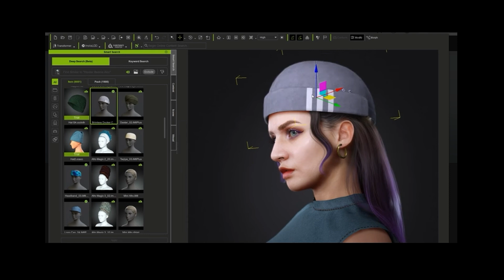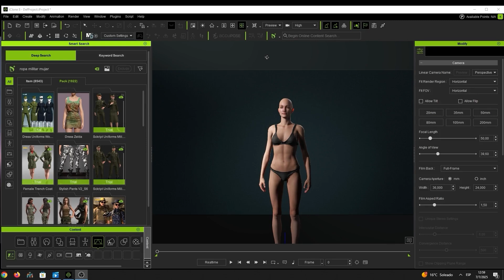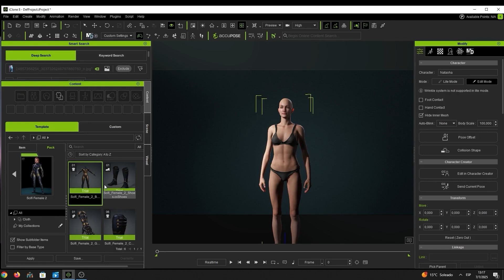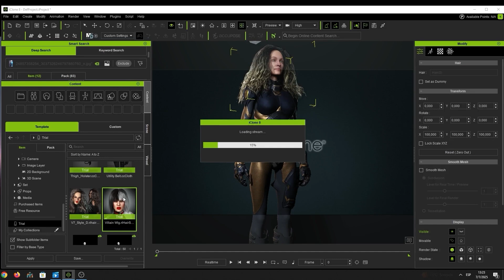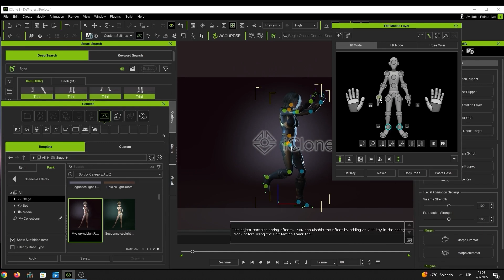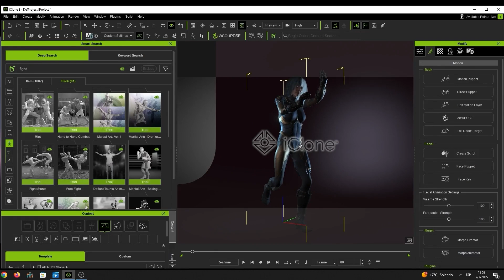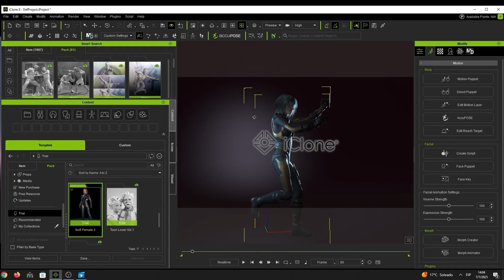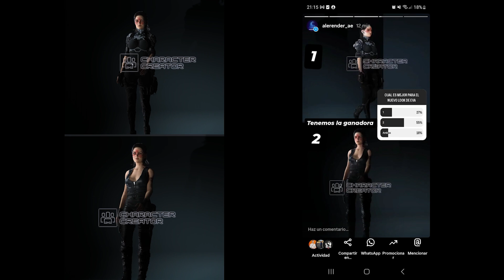Smart Search in iClone & CC: Test 3D Assets Before Buying | Alerender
Discover how Alejandro de Pasquale (Alerender) uses Reallusion’s Smart Search to instantly test assets from iClone, Character Creator, and ActorCore. This powerful feature streamlines 3D workflows and helps animators preview before buying.

Reallusion’s AI Smart Search just got a major upgrade! Seamlessly trial, purchase, and apply assets directly inside iClone and Character Creator. With 70% cheaper iContent license and instant in-app checkout, your creative workflow is faster and smarter than ever.

▸▸ Check the Pinned Comment for more details and links◂◂